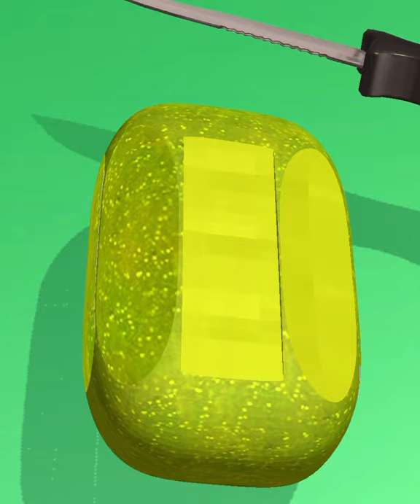ASMR soap cutting !Very Satisfying and Relaxing video